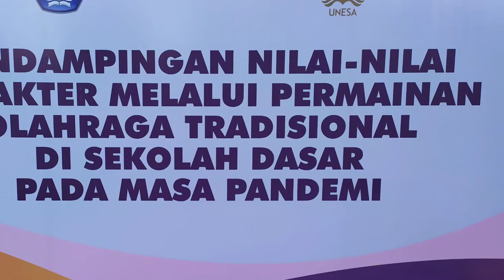Sambutan Kepala Dinas Pendidikan Kabupaten Kediri Festival permainan olahraga tradisional indonesia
Assalamu'alaikum